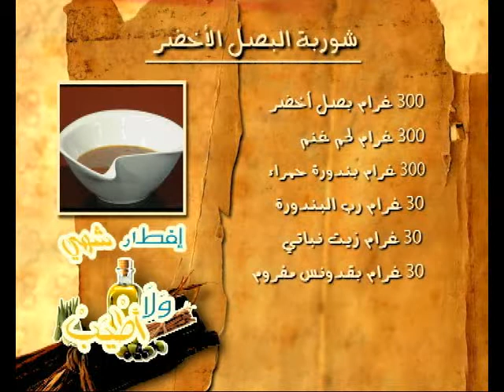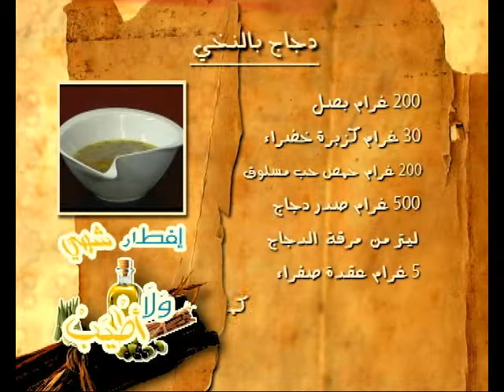طل القمر - ولا أطيب الحلقة 17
شوربة البصل الأخضر - الكرشوح - دجاج بالنخي -
الرقائق  بالقشطة  مع الموز واللوز